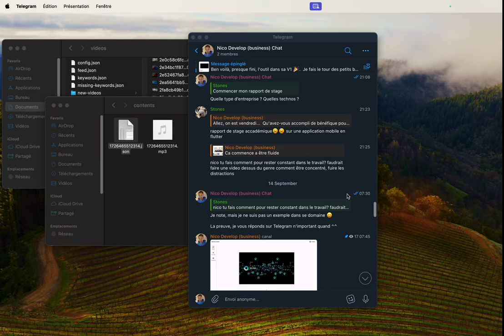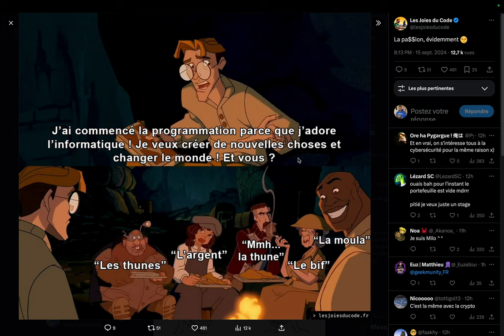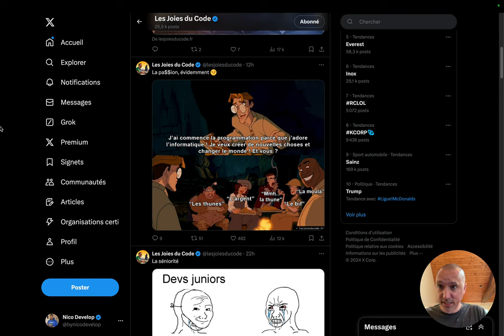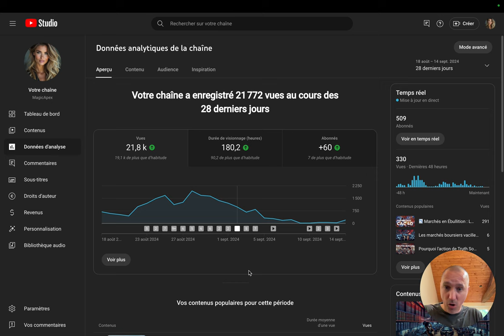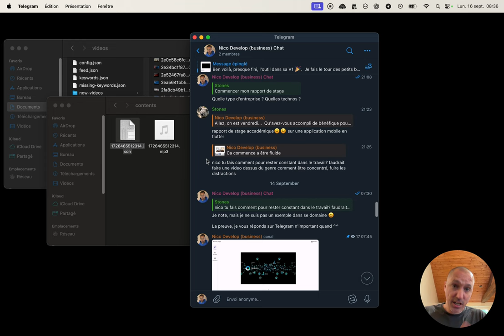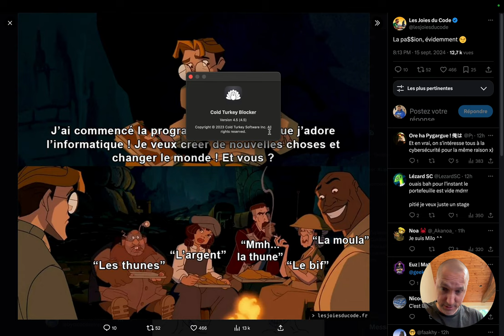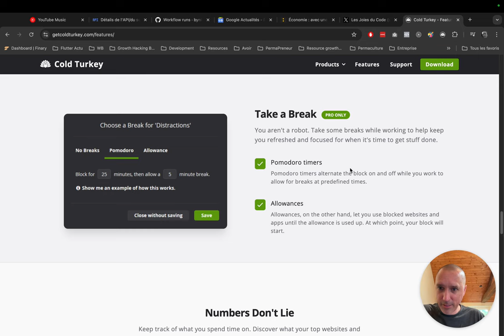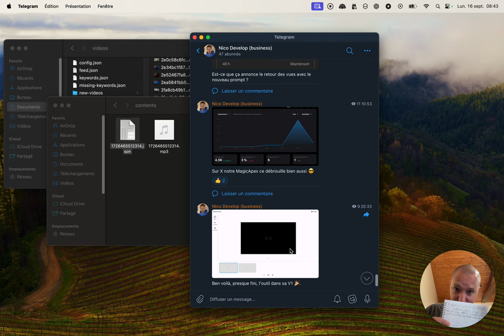OUTILS : Focus pour faire toujours plus de thunes 💸💪!